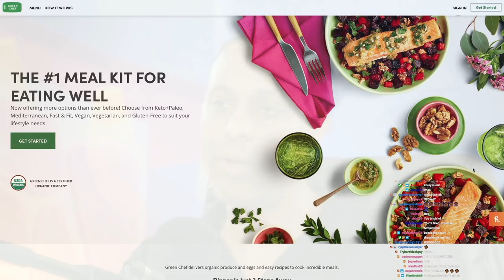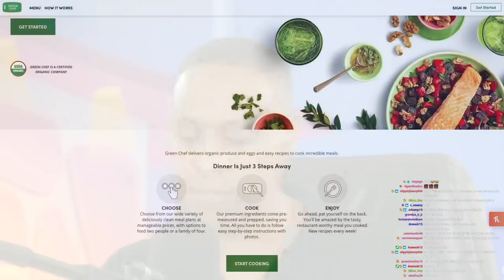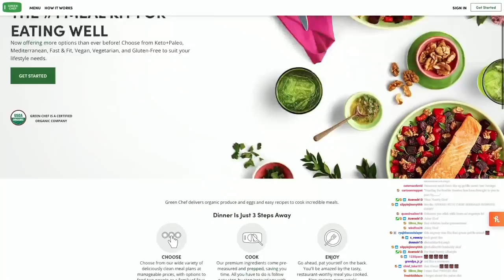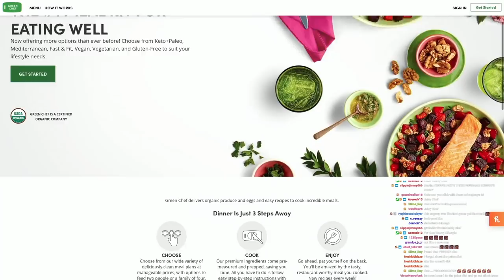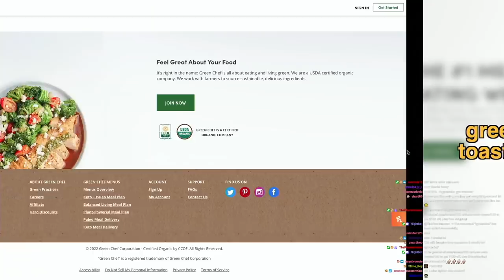SPIDER-MAN (2002) RETRO MOVIE REVIEW | Double Toasted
SPIDER-MAN (2002) RETRO MOVIE REVIEW | Double Toasted - Showing our reaction to scenes from the trailer and the full movie itself, today we talk about the Spider-Man 2002 movie! People are going nuts talking about Doctor Strange In The Multiverse of Madness especially after No Way Home, Homecoming and Far From Home, but since it's been 20 years since the original Sam Raimi trilogy, we decided to go back in time and review the film to see if it holds up not only to the other Spiderman movies but also, perhaps the cartoon and comic books! What did you guys think of this movie, 20 years later?